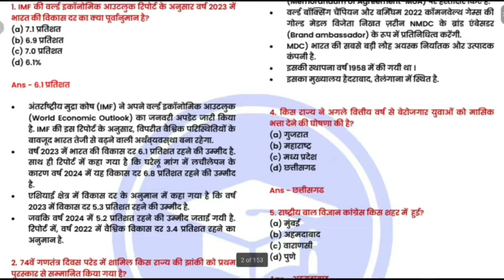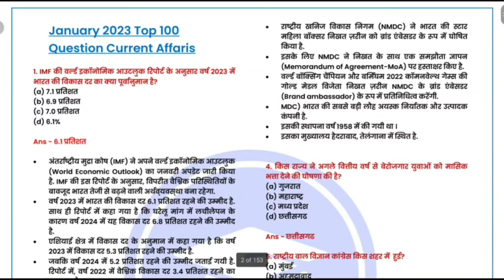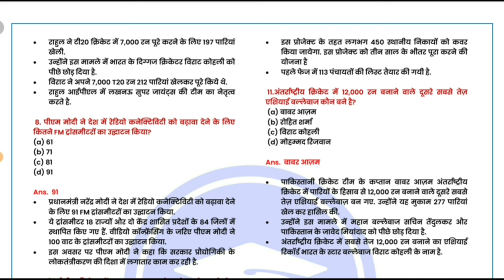Yearly Affairs 2023 (जनवरी से नवम्बर तक ) PDF | Current affairs 2023 for all exam2023